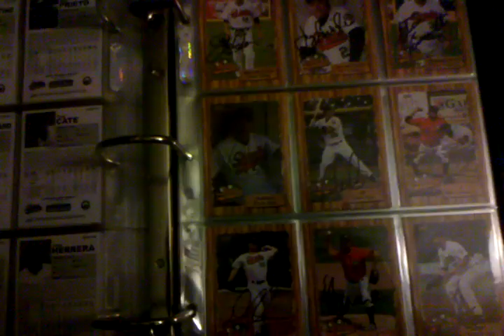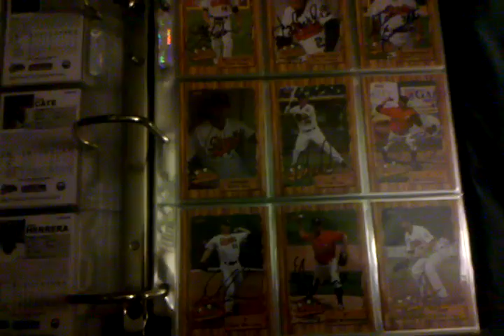Plug for Whils7 200 sub contest... Harper Auto!!!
This ends at midnight tonight!!! (9/5/11) so get ur subs in ASAFP!!!